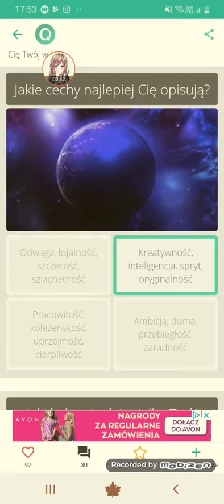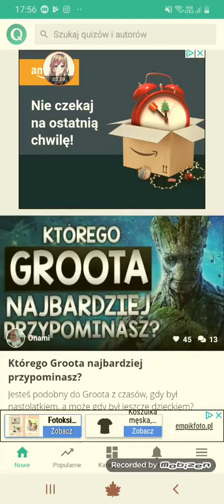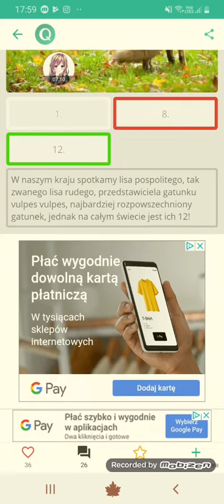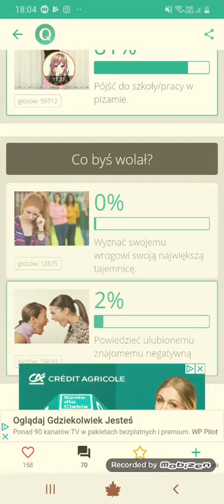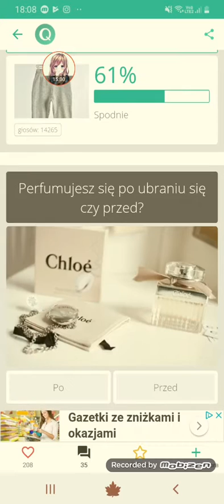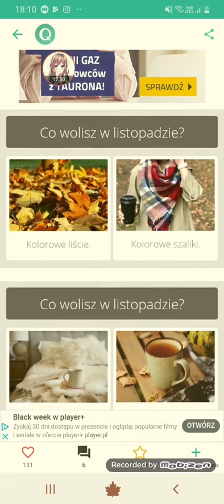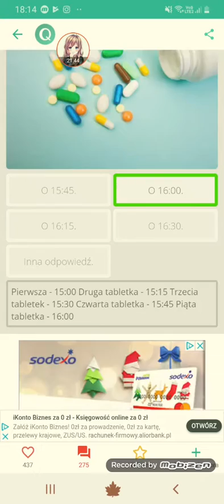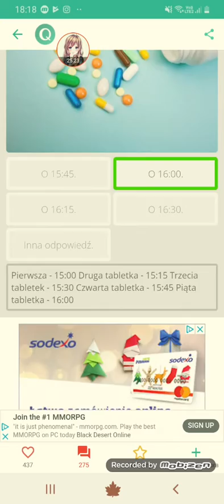Quizy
Aplikacja:same Quizy
A tak wg sorry że tak dawno nie nagrywałam
Teraz będę częściej nagrywała xd